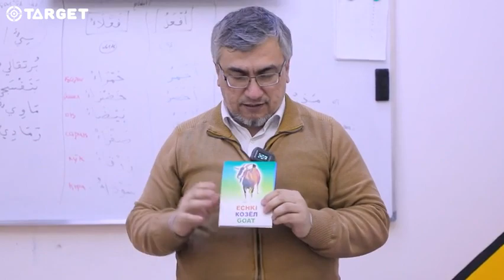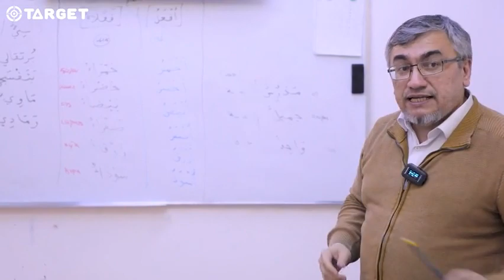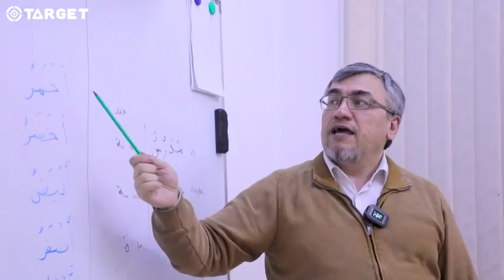Endi kichkintoylar ham Arab tilini juda yaxshi bilishadi...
"Target"da Arab tili o'rganayotgan o'quvchilarimizga ushbu tilni o'rganishga yaqindan yordam berayotgan va uzoq yillik tajribaga ega Bahodir Anvar ustozimiz bilan birgalikda dars jarayonlarini biroz yoritishga qaror qildik. Muhit va natijalar sizga manzur kelsa, sizni ham safimizda ko'rishdan mamnun bo'lamiz. Biroq, muhimi qayerda o'qishingiz emas, asosiysi Arab tili o'rganishingiz...